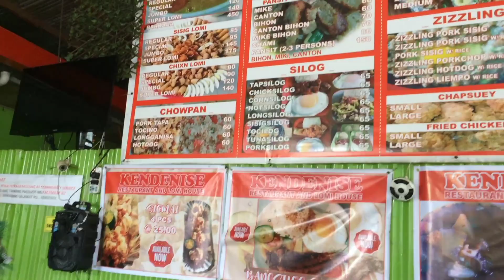Kendenise Restaurant & Lomi House sa Calansayan San Jose Batangas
FB Page: Melven Serviano - PG Tv Official